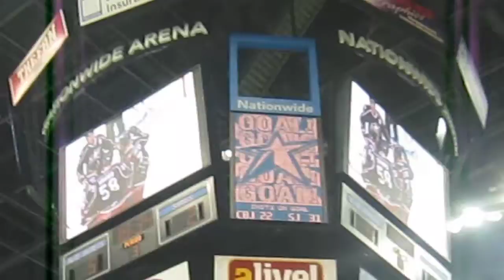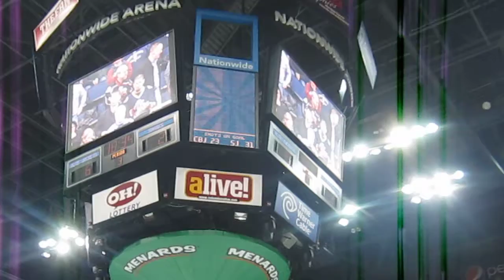Carter Hat Trick Goal